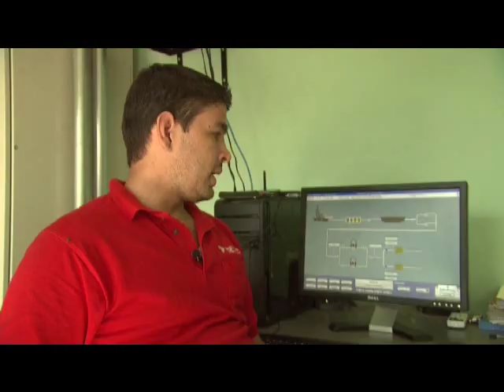BIOGAS - BIOTEC: Proyectos de Desarrollo Limpio (MDL) Clean Development Mechanism (CDM)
BIOTEC: desarrollo de proyectos limpios y rentables para la industria a escala mundial
El siguiente es un reportaje efectuado por la "Fundación Albatros Media"  a varias plantas extractoras de Aceite de Palma en Honduras donde BIOTEC INTERNATIONALdesarrolló cuatro proyectos de desarrollo limpio  económicamente rentables.
En el video se enfatiza que luego de finalizado el proyecto se logran varios beneficios principales:
1) La contaminación de las aguas y la atmósfera en estas plantas se disminuye excediendo las normas internacionales más exigentes, logrando remociones superiores al 98%.
2) El retorno de la inversión es muy alto, debido a la eficiente valorización de efluentes en generación de energía eléctrica para la planta, venta del excedente a la red eléctrica local, negociación de Bonos de Carbono cuando el proyecto es MDL. La mayoría de proyectos retornan su inversión en tres años como promedio.
3) A estos proyectos se les puede también implementar un modelo de FERTI-IRRIGACION, que  aumentaría la productividad de las cosechas y disminuiría los costos asociados al riego,  fertilización y fumigación, cerrando el ciclo de la materia orgánica.